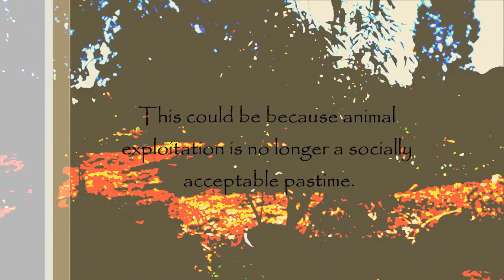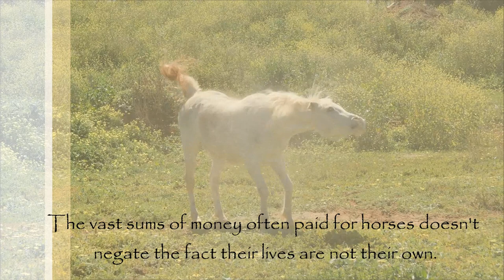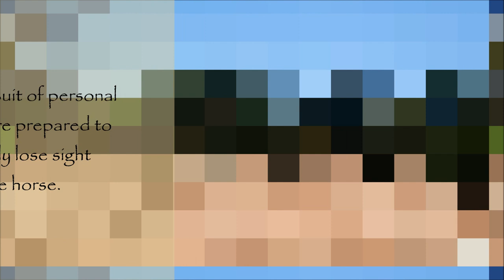Animal Justice (feat. Horses)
Most people don't support racing animals against each other, so why does the practice continue? My guess is money, money, money.